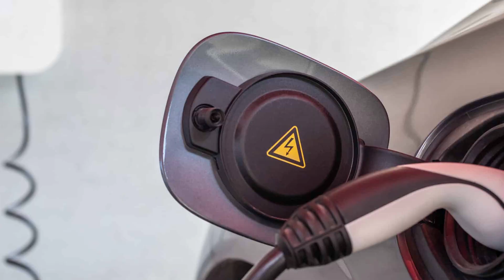Mazda’s Rotary Engine: The EV Killer We Didn’t See Coming!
In this video, we dive into Mazda’s bold claim that its new rotary engine could shake up the entire electric vehicle (EV) industry. We explore the features of this groundbreaking engine, including its hybrid capabilities, improved fuel efficiency, and smooth performance. With challenges like range anxiety and charging infrastructure still haunting the EV market, Mazda’s rotary engine offers a potential solution that might be more practical and exciting for everyday drivers. Could this be the end of the EV revolution as we know it? Watch to find out how Mazda’s rotary engine might change the game!